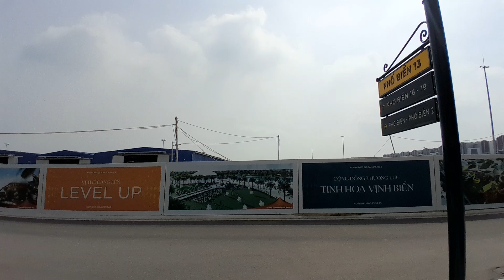Bán shophouse Phố Biển 2 căn 80 Vinhomes Ocean Park 3 The Crown đối diện 43 tòa chung cư Happy home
Bán shophouse Phố Biển 2 căn 80 Vinhomes Ocean Park 3 The Crown Hưng Yên
Đối diện 43 toad nhà ở chung cư Happy
Dãy thông 2 mặt
Diện tích 100m2, Mt 5, hướng Đông Bắc- Tây nam
gần Vịnh Thiên Đường Paradise
Gần the Venice